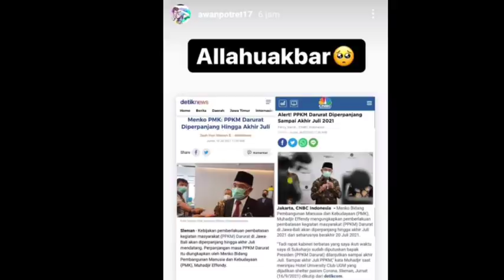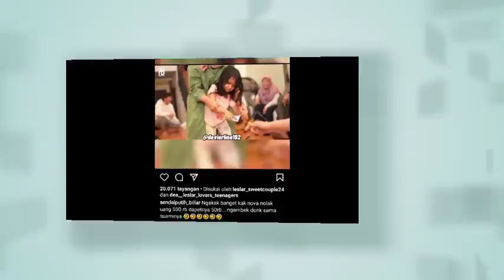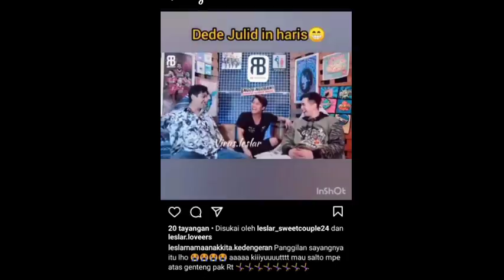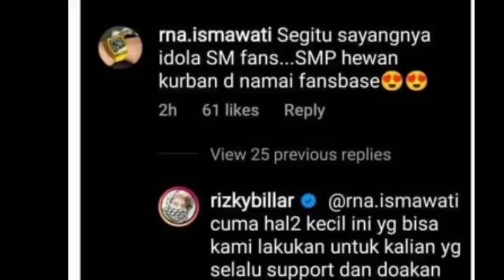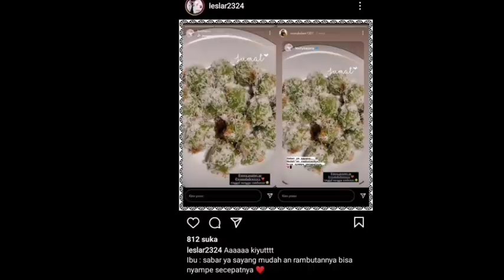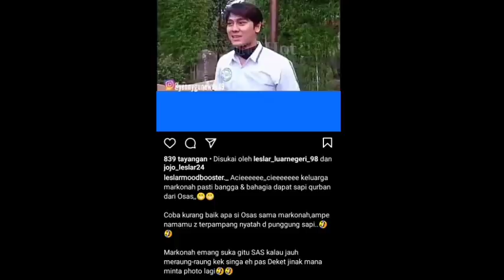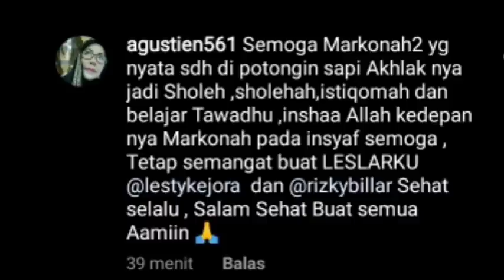Pagi2 dapat kabar bahagia dari Barbie Ima soal Lesti,, kakak billar meeting project sampai subuh